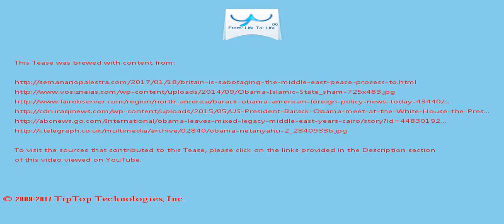A Tease: middle east window obama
Trump has vowed to heal the wound, apparently by embracing parts of Netanyahu's nationalist agenda.

But it's clear that several long-standing allies in the Middle East are relishing an end to what they saw as moralizing rhetoric, confused signals and unfulfilled red lines, and favoring a Trump  pivot to counterterrorism and security.

This Tease is included in the playlist which you may wish to view next.

There may be some fresher/older Tease for this topic and also some related topics. You can look for them by searching for "A Tease: middle east window obama" on YouTube or by clicking this

To drink the full T for which this Tease serves like a preview, visit T and search for "middle east window obama".